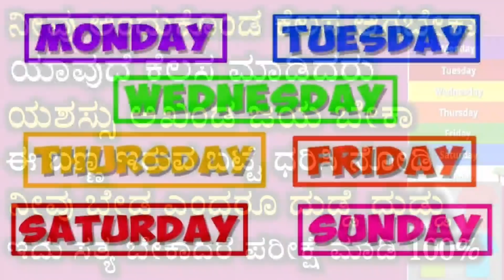ನಿಮ್ಮ ದಿನ ಚೆನ್ನಾಗಿರಬೇಕಾ ಈ ಬಣ್ಣದ ಬಟ್ಟೆಗಳನ್ನು ಧರಿಸು ಚಮತ್ಕಾರ ನೋಡಿ || Daily colour clothes to good life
Colour cloths for luck